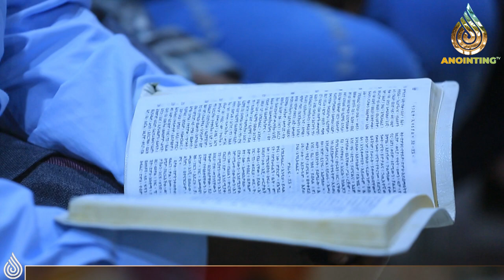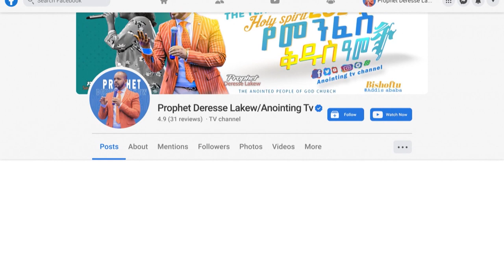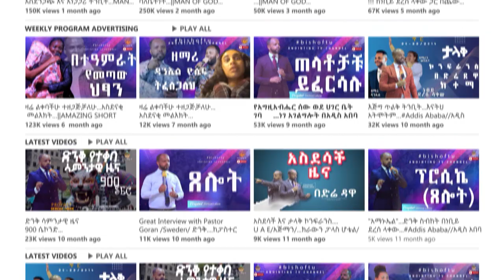የሌሊት ፈረቃ…መታየት ያለበት ድንቅ ስብከት